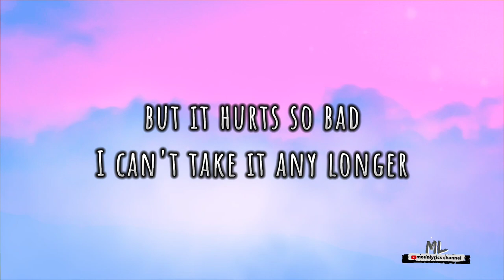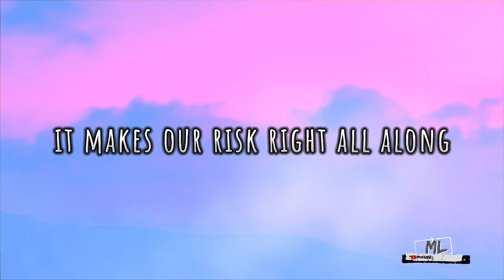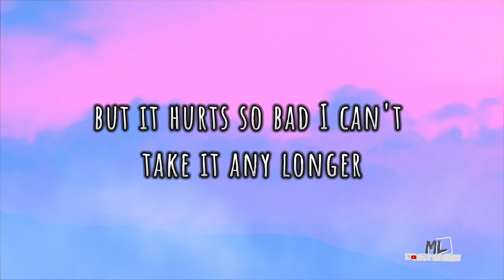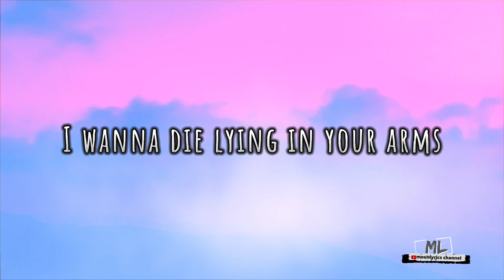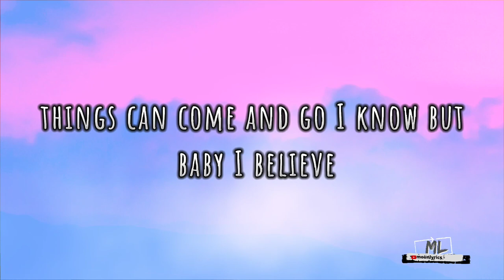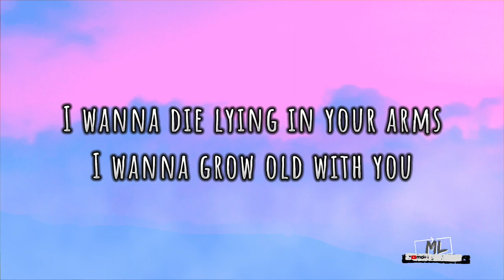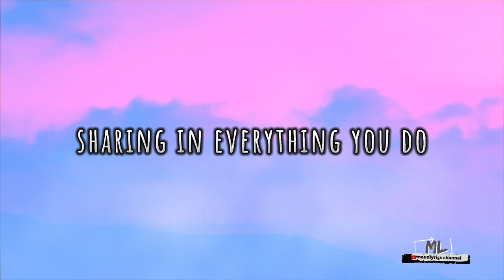I Wanna Grow Old With You - WestLife (Lyrics) Cover by Miracles Of Love Entertainment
🎵 Judul : I Wanna Grow Old With You

Hello guys ,welcome to mounlyrics music

Di mounlyrics music channel anda bisa mendapatkan cover lagu-lagu terupdate dari mulai lagu Indonesia terbaru, lagu barat, lagu viral, lagu terhit, lagu terpopuler disertai dengan lirik.

Another day
Without your smile
How much it means
For you to stay

The time we spend apart will make our love grow stronger

I wanna be there for you
Sharing in everything you do

Things can come and go I know but
Baby I believe

Artwork Edit Design : 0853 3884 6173 (Rachmad)